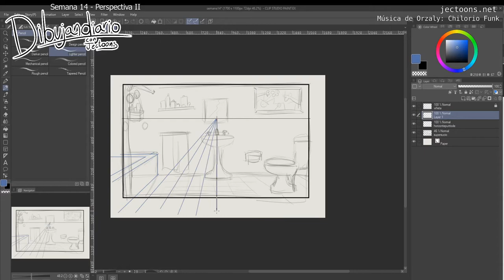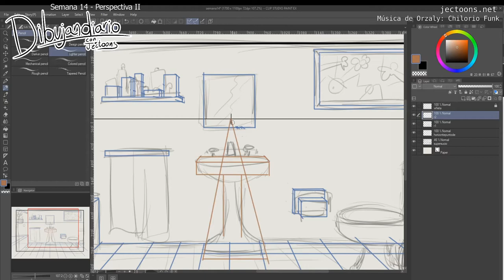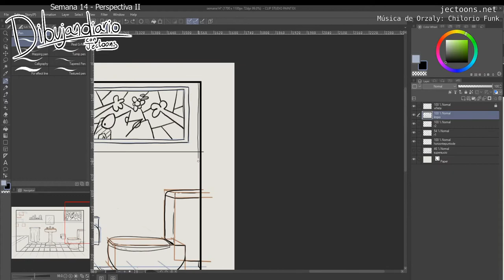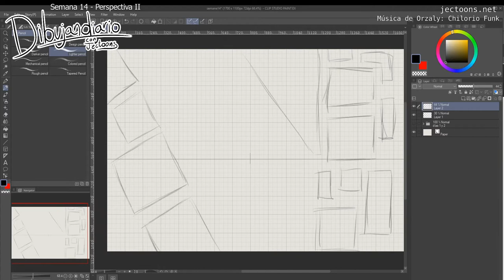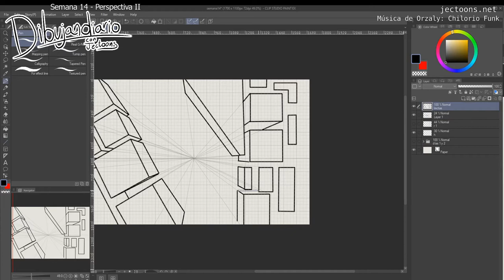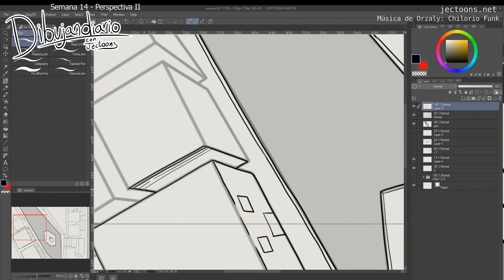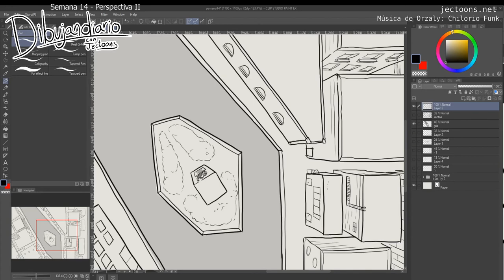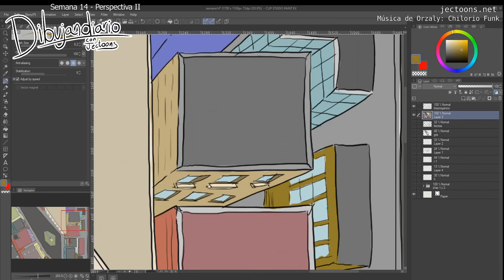Dibujandiario // Semana 14 - Perspectiva II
¡Aprendiendo más de perspectiva de 1 punto!